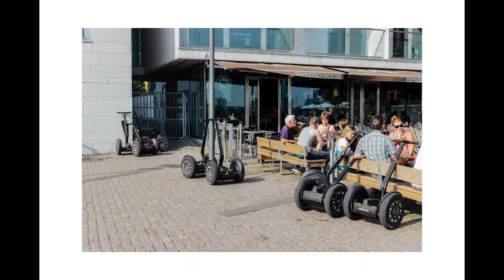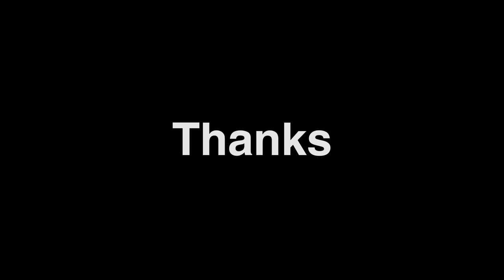Malmö, Sweden | 1 Minute Photography Tour #7 | Canon 600D + 18-55mm + 55-250mm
Photos from my quick daily visit to Malmö, Sweden via Öresund Bridge in a sunny afternoon in summer 2014.

1 Minute Photography Tour | Malmö, Sweden | Canon 600D + 18-55mm + 55-250mm
1 Dakikalık Fotoğraf Turu | Malmö, Isveç | Canon 600D + 18-55mm + 55-250mm
1 Minute Tour de Photo | Malmö, Suède | Canon 600D + 18-55mm + 55-250mm